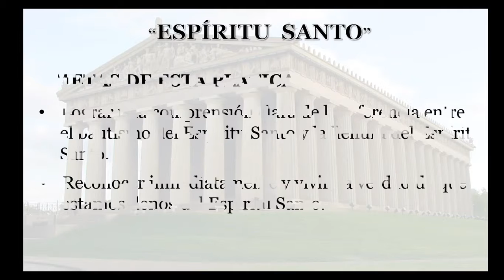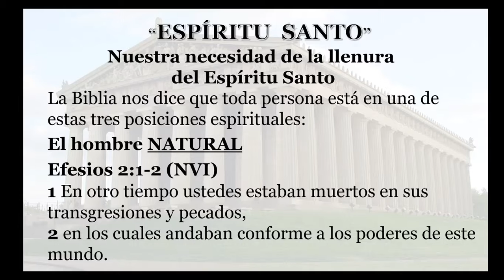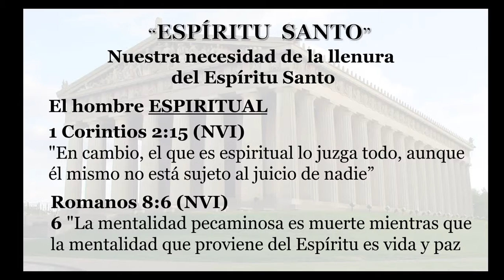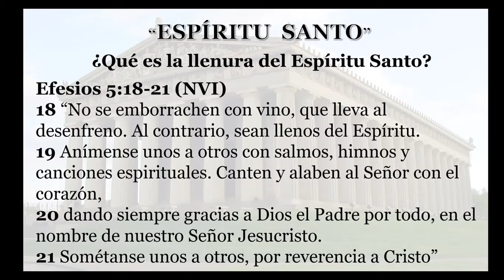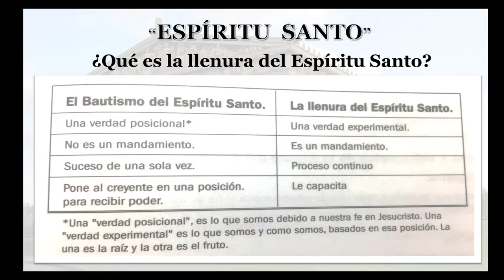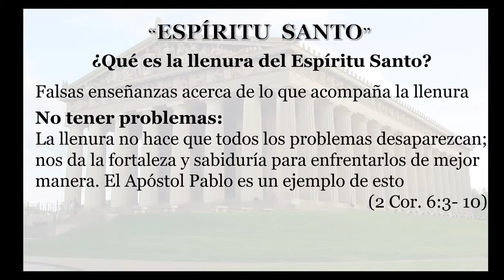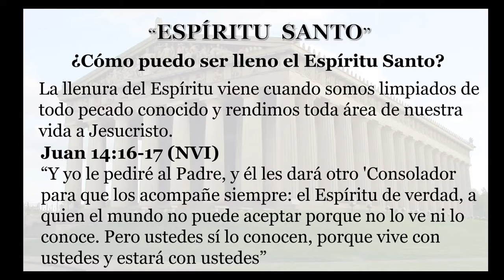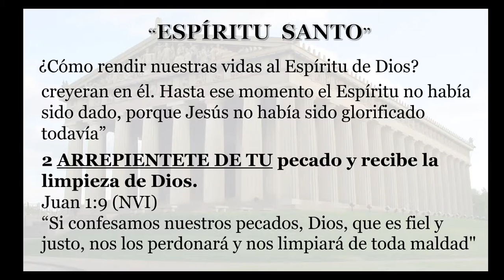Espiritu Santo Parte 2